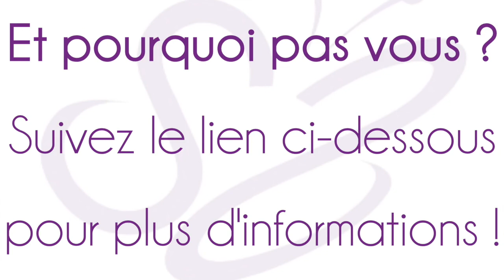Témoignage Carole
Découvrez dans cette vidéo le témoignage de Carole.

▬▬▬▬▬▬▬▬▬▬▬▬▬▬ COURS OFFERTS ▬▬▬▬▬▬▬▬▬▬▬▬▬▬

1. une série gratuite de 5 vidéos pour faire de vous une femme rayonnante, tout en vous libérant du diktat de la mode et des médias :

2. un test ludique mais enrichissant pour évaluer votre niveau d’aisance stylistique aujourd’hui, et vous offrir les premières clés essentielles pour démarrer votre propre métamorph’ose !

3. un ouvrage unique vous révélant le GRAND mystère caché derrière les couleurs que vous portez chaque jour…

▬▬▬▬▬▬▬▬▬▬▬▬▬▬ AUTRES RESSOURCES ▬▬▬▬▬▬▬▬▬▬▬▬▬▬▬▬

▬▬▬▬▬▬▬▬▬▬▬▬▬▬▬▬ MES LIVRES ▬▬▬▬▬▬▬▬▬▬▬▬▬▬▬▬

▬▬▬▬▬▬▬▬▬▬▬▬▬▬▬▬▬▬▬ MERCI ▬▬▬▬▬▬▬▬▬▬▬▬▬▬▬▬▬▬

‌♡ Cette vidéo a été tournée